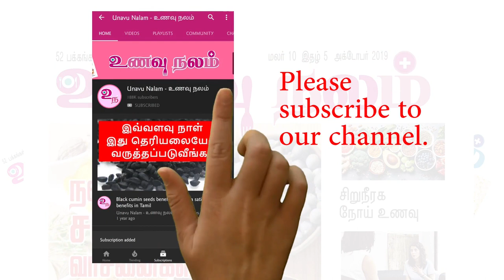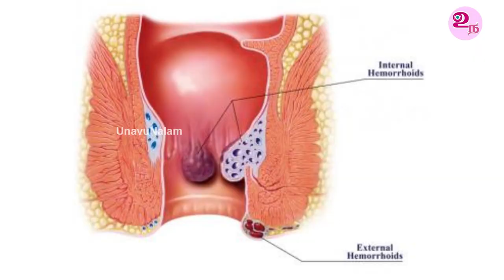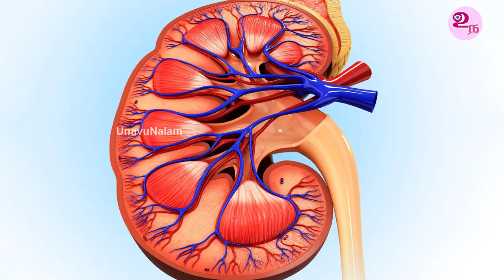சாலையோரம் கிடைக்கும் சிறந்த மருந்து | Amanakku uses in Tamil | Amanakku Oil Uses